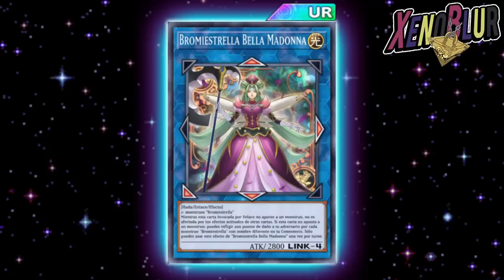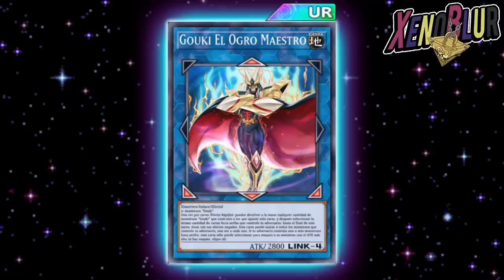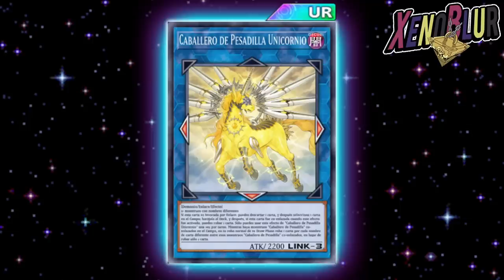NUEVA CAJA ANUNCIADA!! Future Circuit con Dragon Cortafuego y Knightmare | Yu-Gi-Oh! Duel Links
Nueva caja Future Circuit anunciada Oficialmente en la jump festa 2023

0:00 Gracias por ver el video =D
0:01 Noticia Oficial
1:00 Cartas